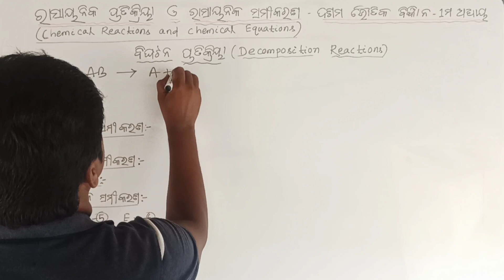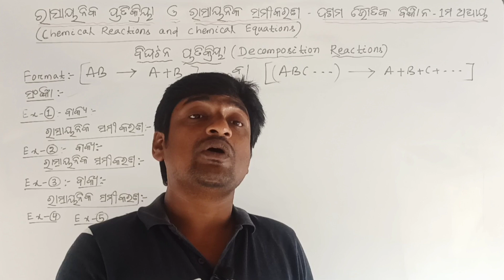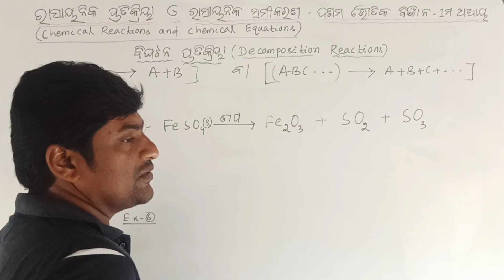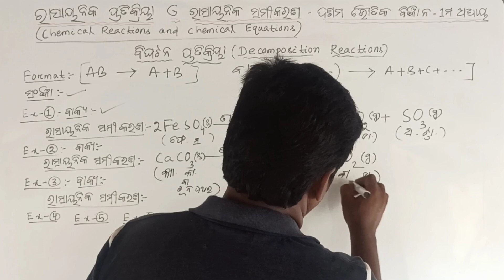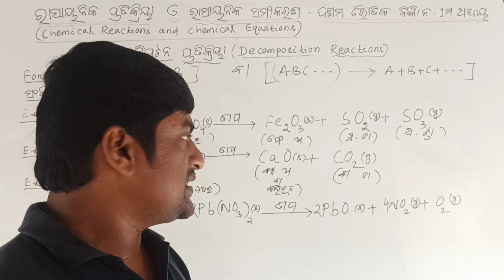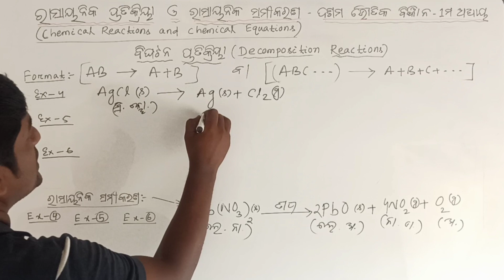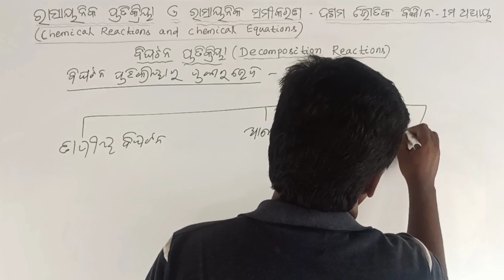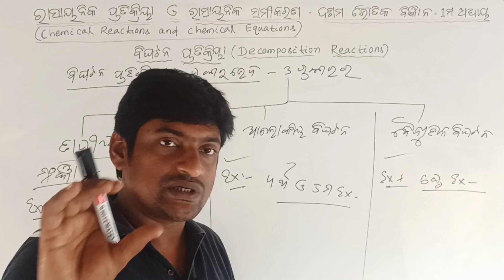ରାସାୟନିକ ପ୍ରତିକ୍ରିୟା ଓ ସମୀକରଣ Part 7 | ବିଘଟନ ପ୍ରତିକ୍ରିୟା | Decomposition Reaction in Odia Class 10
ଦଶମ ଶ୍ରେଣୀର ଛାତ୍ର/ଛାତ୍ରୀ ତଥା ବିଜ୍ଞାନ/ଗଣିତ ଶିକ୍ଷକ/ଶିକ୍ଷୟିତ୍ରୀଙ୍କ ପାଇଁ ଅତି ଗୁରୁତ୍ୱପୂର୍ଣ୍ଣ ତଥା Best ଭିଡ଼ିଓ |

Best microphone

White Board

ଦଶମ ଭୌତିକ ବିଜ୍ଞାନ(SCP) 1ମ ଅଧ୍ୟାୟ ରାସାୟନିକ ପ୍ରତିକ୍ରିୟା ଓ ରାସାୟନିକ ସମୀକରଣ | Class 10 Physical Science(SCP) 1st Chapter Chemical Reactions and Equations

ଦଶମ ଭୌତିକ ବିଜ୍ଞାନ(SCP) 2ୟ ଅଧ୍ୟାୟ ଅମ୍ଳ, କ୍ଷାରକ ଓ ଲବଣ | Class 10 Physical Science(SCP) 2nd Chapter Acids, Bases and Salts

ଦଶମ ଭୌତିକ ବିଜ୍ଞାନ(SCP) 3ୟ ଅଧ୍ୟାୟ ଧାତୁ ଓ ଅଧାତୁ | Class 10 Physical Science(SCP) 3rd Chapter Metals and Non-Metals

ଦଶମ ଭୌତିକ ବିଜ୍ଞାନ(SCP) 4ର୍ଥ ଅଧ୍ୟାୟ କାର୍ବନ ଓ ଏହାର ଯୌଗିକ | Class 10 Physical Science(SCP) 4th Chapter Carbon and its Compounds

ଦଶମ ଭୌତିକ ବିଜ୍ଞାନ(SCP) 5ମ ଅଧ୍ୟାୟ ମୌଳିକଗୁଡିକର ପର୍ଯ୍ୟାୟୀ ଶ୍ରେଣୀକରଣ | Class 10 Physical Science(SCP) 5th Chapter Periodic Classification of Elements

ଦଶମ ଭୌତିକ ବିଜ୍ଞାନ(SCP) 6ଷ୍ଠ ଅଧ୍ୟାୟ ଆଲୋକ- ପ୍ରତିଫଳନ ଓ ପ୍ରତିସରଣ |Class 10 Physical Science(SCP) 6th Chapter Light- Reflection and Refraction

ଦଶମ ଭୌତିକ ବିଜ୍ଞାନ(SCP) 7ମ ଅଧ୍ୟାୟ ମାନବ ଚକ୍ଷୁ ଓ ବର୍ଣ୍ଣଜଗତ | Class 10 Physical Science(SCP) 7th Chapter The Human Eye and the Colourful World

ଦଶମ ଭୌତିକ ବିଜ୍ଞାନ(SCP) 9ମ ଅଧ୍ୟାୟ ବିଦ୍ୟୁତ ସ୍ରୋତର ଚୁମ୍ବକୀୟ ପ୍ରଭାବ | Class 10 Physical Science(SCP) 9th Chapter Magnetic Effects of Current